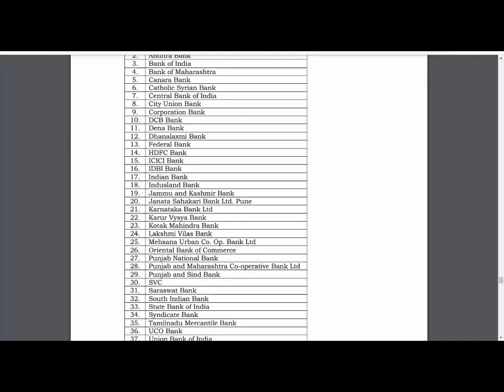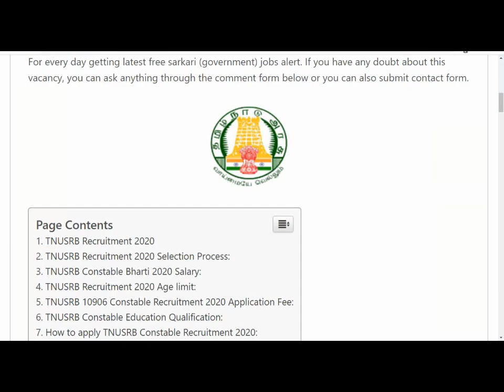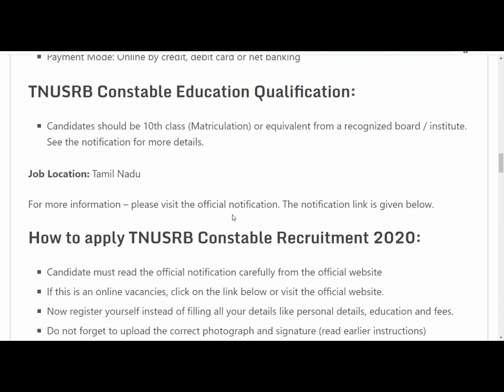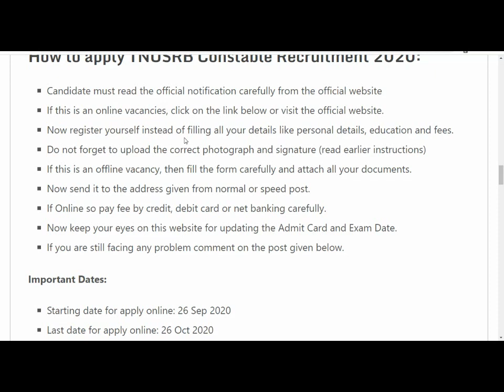पुलिस भर्ती 2020 Apply online form / Police recruitment 2020 / Govt jobs 2020 / 10th Pass Nokari